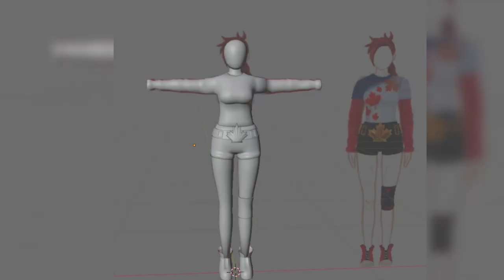Character reveal - EMMA from CANADA - FISTAGON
Virtual Dawn is a community driven Unity SDK

And take part in the next competitive VR game!

Join up and become a creator or just have fun with XR creator community

You can also join our XR GAMES channel where you can meet our makers and get give aways, demo sessions, feedback and more!

We have been doing XR since 2016 and we are here to enable you to become a creator and create a good place for adventurers in the new frontier of immersive apps!

All support is welcome and we aim to give everyone a way to express themselves.